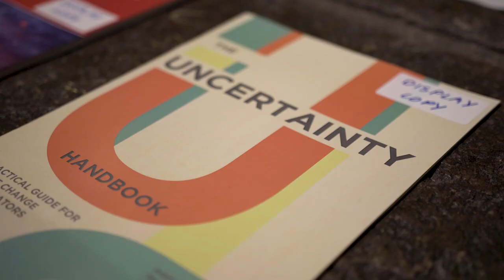Katharine Hayhoe on how to talk about climate change (full video)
Katharine Hayhoe in conversation with Climate Outreach founder George Marshall on how to talk about climate change beyond the green bubble, at the University Church of St Mary in Oxford. Videographer: Nick Nixon.